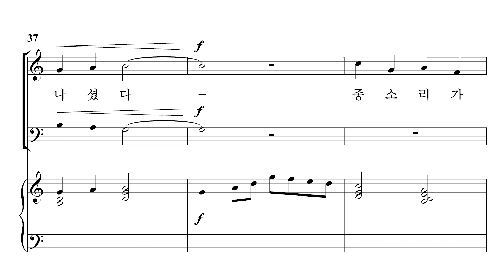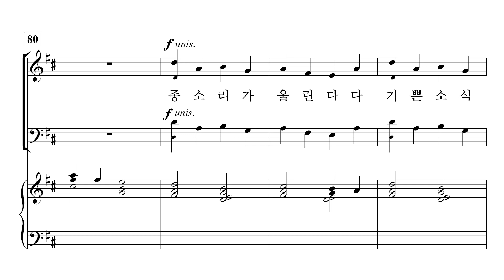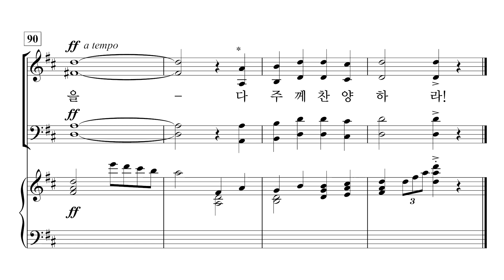[중앙아트] ‘비전성가 8집’ 21. 크리스마스 종소리 - 베이스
21. 크리스마스 종소리 – Lloyd Larson

✔️ 연주
Pianist / 이정미
Soprano / 박지은
Alto / 이지현
Tenor / 박명원
Bass / 김영민

✔️ Recording Studio
INFINITY 스튜디오